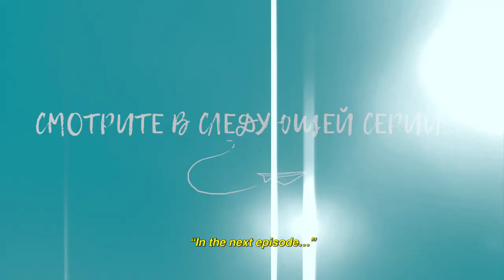FollowMeTo Philippines. Episode #1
Premiere! Watch the first episode of our new series "FollowMeTo Philippines"! How we picked out the garment for the followmeto photo, what the most fashionable Filipino women wear and why Murad was shocked by local prices! The next episode comes out on Tuesday, September 19! Don't miss it!
BTW thank's to designer Rajo Laurel for the amazing experience in his store in Manila!

Премьера! Смотрите первую серию нашего нового сериала «Следуй за мной. Филиппины»! Как мы выбирали наряд для кадра followmeto, что носят самые модные жительницы Филиппин, и почему Мурад был в шоке от цен! Следующая серия - во вторник 19 сентября! Не пропустите!

Director: Dima Marusov
Camera: Sergey Gannotsky
Drone: Anton Borodavka